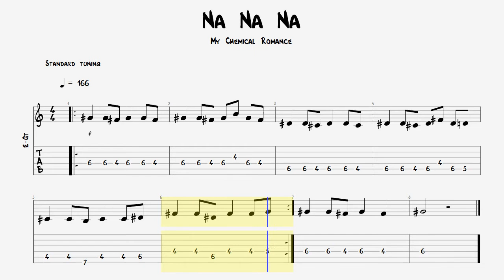Guitar Tab / Na Na Na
Guitar Tab / My Chemical Romance - Na Na Na

Support channel:
Sberbank VISA - 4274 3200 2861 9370